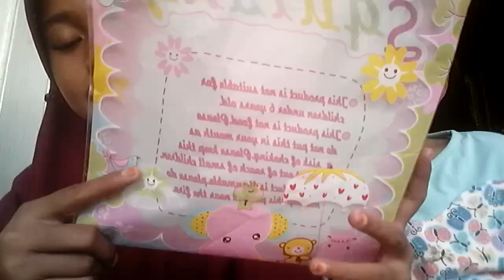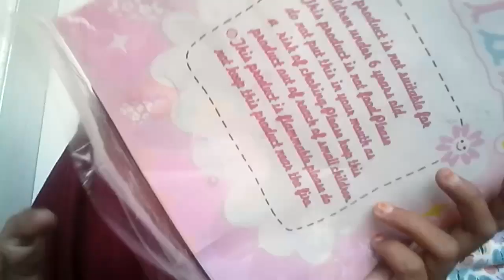squishy haul,,, kibru??😝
Hy guys!
Mksh yg udh mau nonton yh😁
And suport trus aku dgn cara

Social media🐧
Like: I N D R I Δ
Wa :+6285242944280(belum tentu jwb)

Bye💕